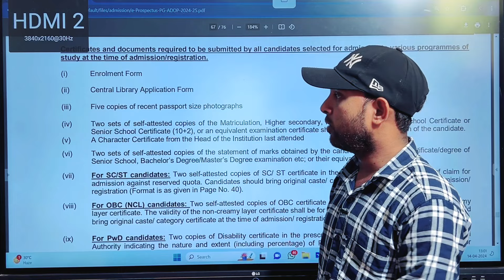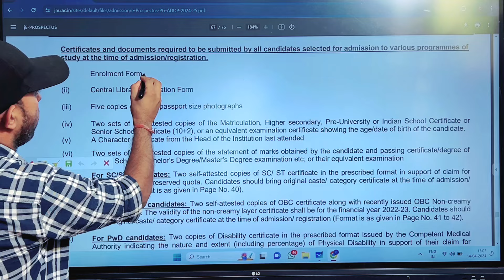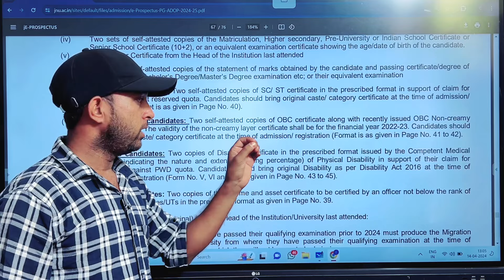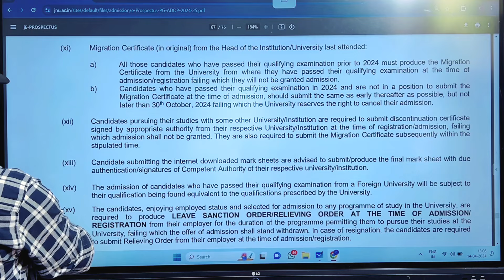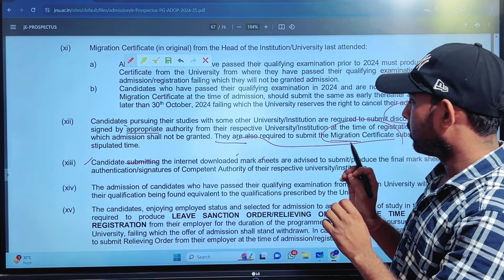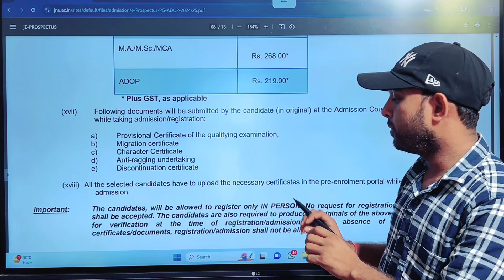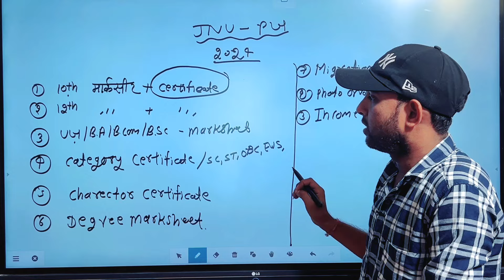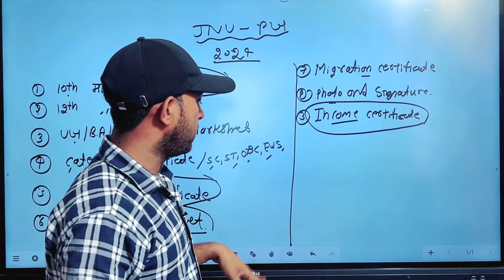JNU PG ADMISSION 2024 🔥🔥 | Important Documents Required 🤔 | CUET PG 2024 | must watch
cuet pg documents required 2024
cuet pg jnu admission
cuet pg score card 2024

Follow on Social media for regular updates